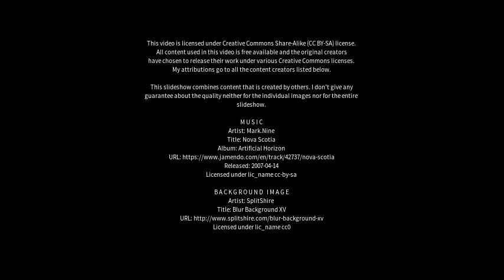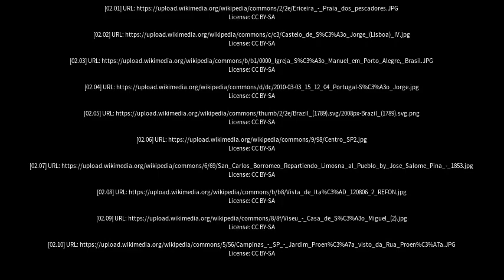Best places to visit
Best places to visit - São Manuel (Brazil) Best places to visit - Slideshows from all over the world - City trips, nature pictures, etc.